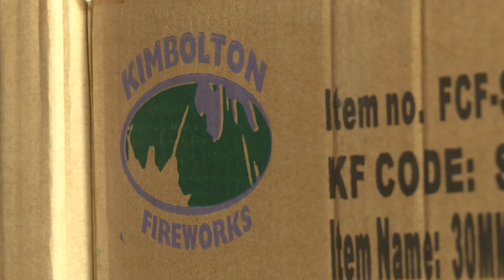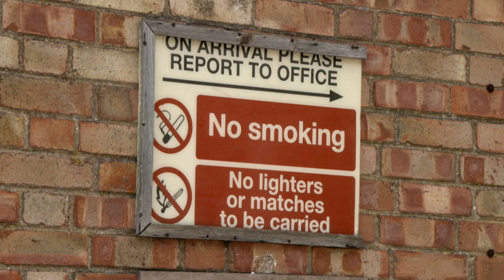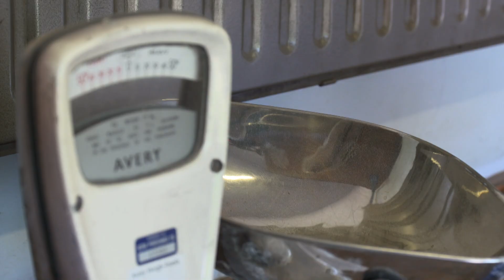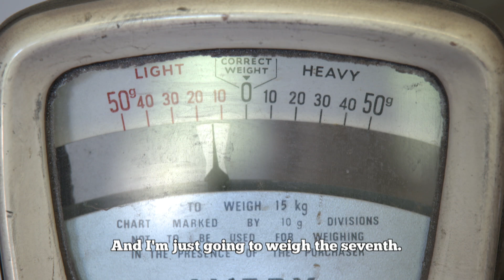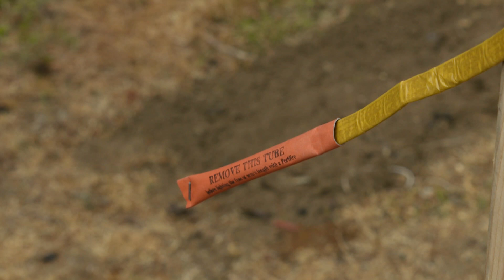Made In Britain - How Fireworks are made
A look at how fireworks are made by Kimbolton Fireworks in Cambridgeshire, England